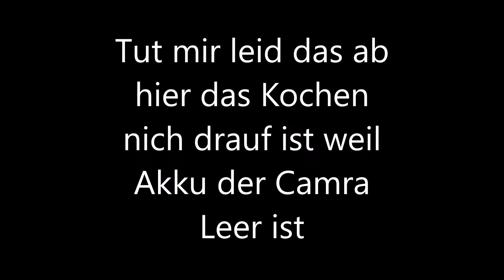Erster Vlog auf mein Kanal #001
Ich wünsch Euch viel spass mit einen etwas anderen Video als sonst.

Musik heute von Mielo!

Facebook.com/mielomusic
Twitter.com/mielomusic
SoundCloud.com/mielomusic